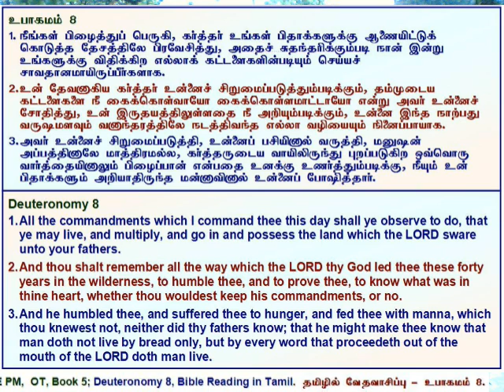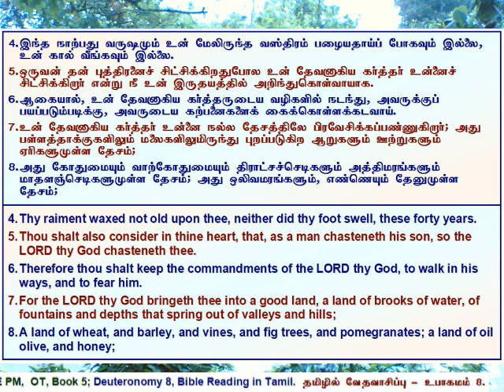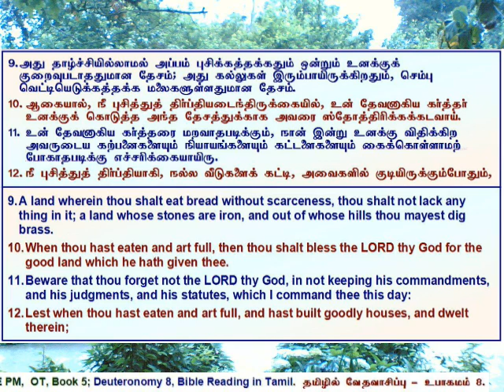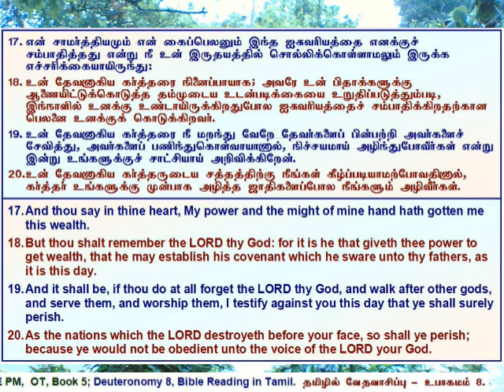05 Deuteronomy 08, உபாகமம் அதிகாரம் 8, தமிழில் வேத வாசிப்பு - தமிழ் & ஆங்கில வசனங்களுடன்.